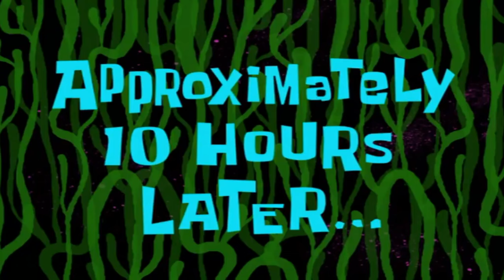Kadacraft Z: #10 - BAZOOKAHIN ang mga taga KADA!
Hello Apssmorning my precious Apsspamils!

Another airdrop, another barilan episode. This time, may dala akong bazooka. Sino kaya ang mapasabog ko? Apsss!